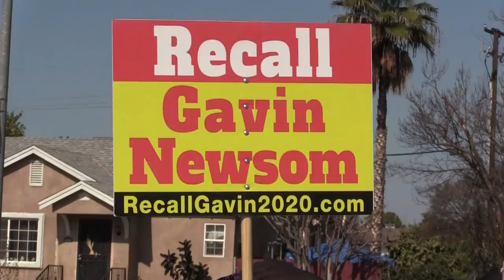Recall Governor Newsom group protests governor during Fresno CA visit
A group of around 20 people showed up at California Gov. Gavin Newsom's news conference at the Fresno Fairgrounds to protest his handling of the COVID-19 pandemic and push for his recall.